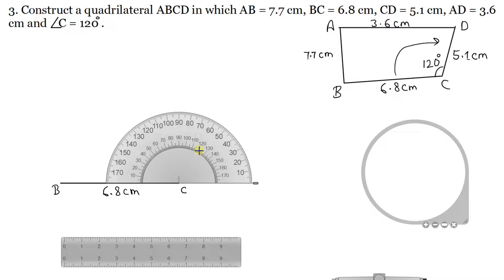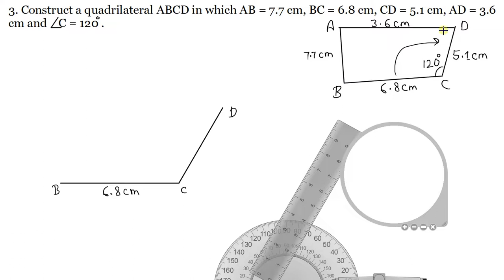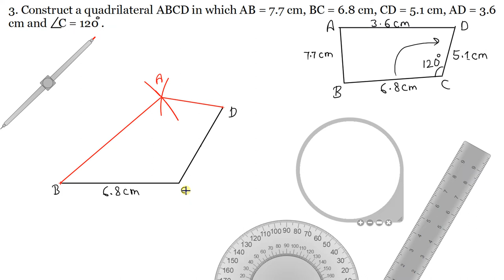Q.3 - Exercise 18.3 - Chapter 18 - Practical Geometry (Construction of Quadrilaterals) RD Sharma 8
3. Construct a quadrilateral ABCD, given that AB = 7.7 cm, BC = 6.8 cm, CD = 5.1 cm, AD = 10 cm and A = 45
Introduction